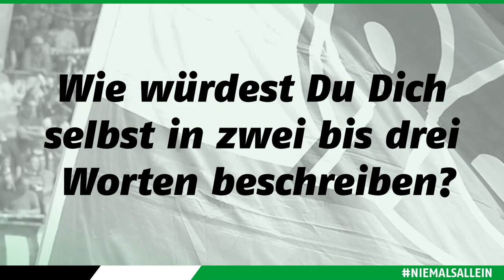Spieler-Portät 2019/20 | Jannes Horn